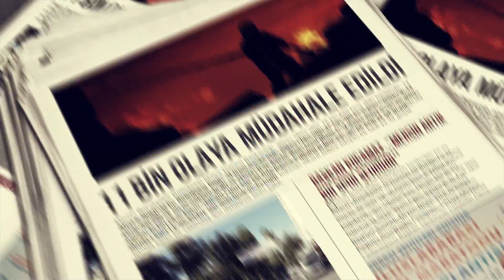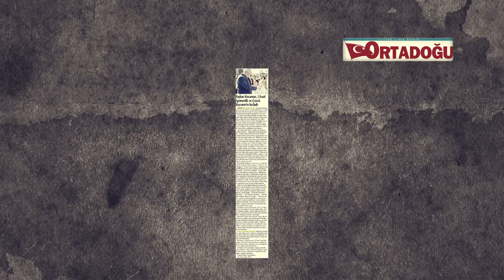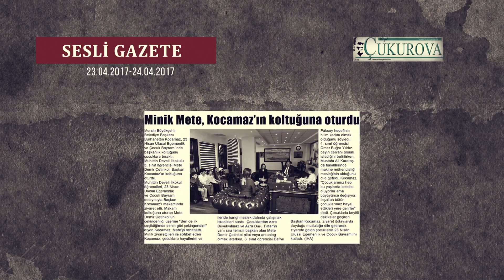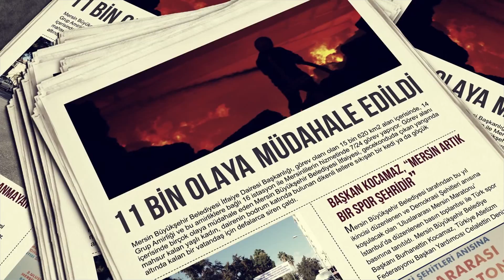Sesli Gazete 24 03 2017